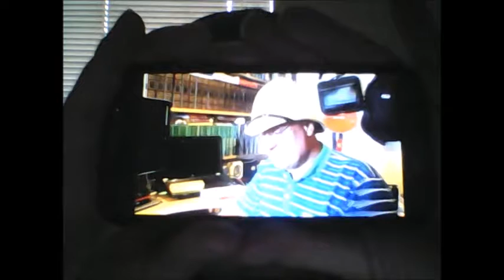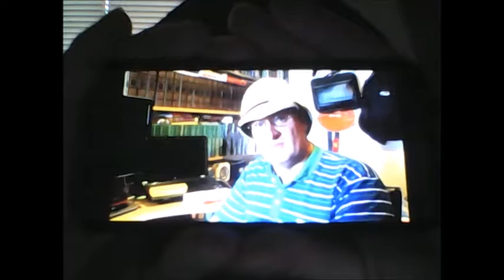Oneness Pentecostal Objections to Omnipresence (John 16:28)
The original content was made by Robert Skynner of Christian Comedy Channel and is reproduced at his request to spread awareness of the heresy of Modalism, which is rampant in Plymouth.